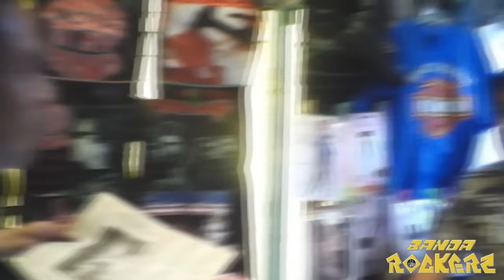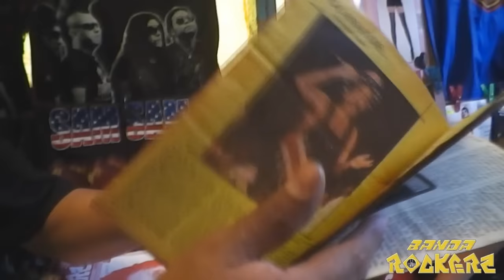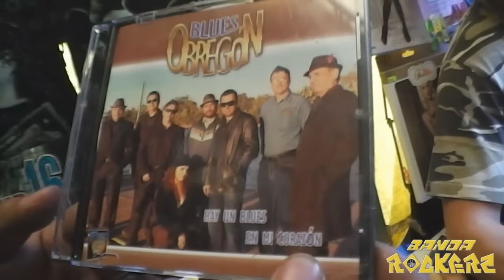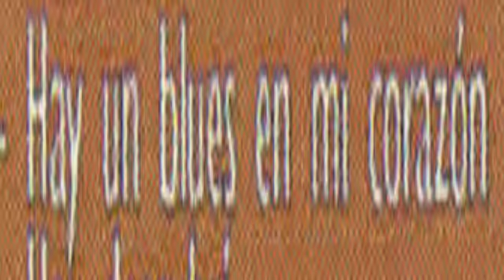BANDA ROCKERA NOTICIAS: Sergio Muñoz "Obregón Blues" Presenta su Disco